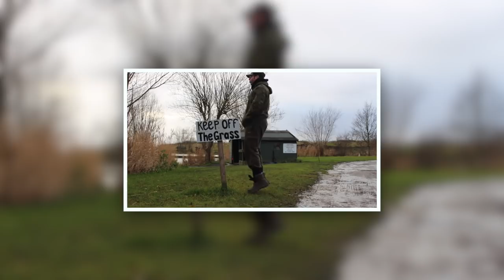ACORN FISHERY **Carp Fishing**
It's that time of year when we all eat and drink ourselves into a coma! Christmas was a few days away and to my surprise, the Mrs said I could go fishing 🎣

acornfishery had been producing a few fish the past week and with the weather still mild, it looked good for a bite.

Two nights of fishing ahead of me and the excitement of waking up Christmasday on the bank with the chance of a Christmas Day carp! Bring it on!

Sit back as I go through the tactics and baiting strategy to try and tempt one of the stunners from the lake...

be lucky,
The Fishing Bloggers 🎣